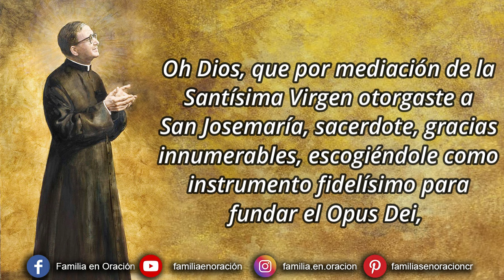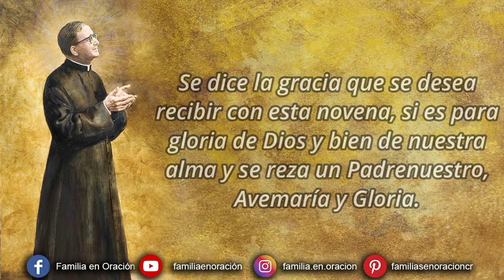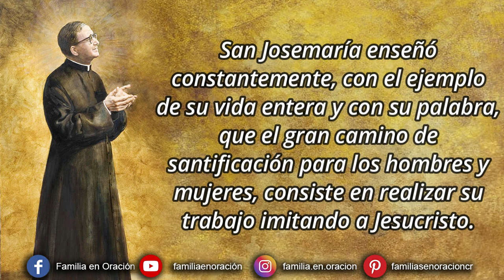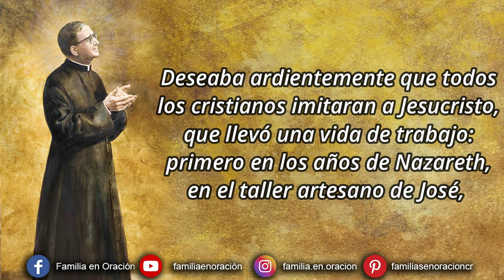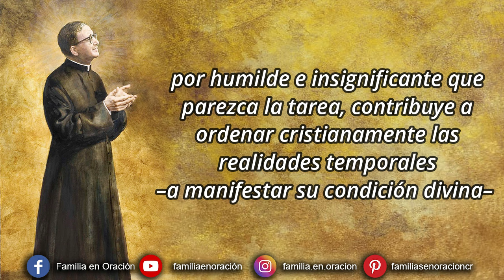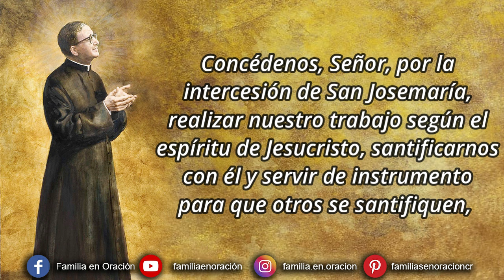Novena a San Josemaría Escrivá de Balaguer - Día 1 🙏 17 de Junio 2024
Novena a San Josemaría Escrivá de Balaguer - Día 1

Oh Dios, que por mediación de la Santísima Virgen otorgaste a San Josemaría, sacerdote, gracias innumerables, escogiéndole como instrumento fidelísimo para fundar el Opus Dei, camino de santificación en el trabajo profesional y en el cumplimiento de los deberes ordinarios del cristiano: haz que yo sepa también convertir todos los momentos y circunstancias de mi vida en ocasión de amarte, y de servir con alegría y con sencillez a la Iglesia, al Romano Pontífice y a las almas, iluminando los caminos de la tierra con la luminaria de la fe y del amor.
Concédeme por la intercesión de San Josemaría el favor que te pido...

1️⃣ DÍA PRIMERO
San Josemaría enseñó constantemente, con el ejemplo de su vida entera y con su palabra, que el gran camino de santificación para los hombres y mujeres, consiste en realizar su trabajo imitando a Jesucristo.
El espíritu del Opus Dei se apoya, como en un gozne o eje fundamental, en la santificación del trabajo. Solía enseñar el Santo que se debe “santificar el trabajo, santificarse en el trabajo y santificar con el trabajo”.
Deseaba ardientemente que todos los cristianos imitaran a Jesucristo, que llevó una vida de trabajo: primero en los años de Nazareth, en el taller artesano de José, y luego, en la infatigable labor de anunciar el Evangelio, en su vida pública, y hasta en lo alto de la Cruz, donde entregó su espíritu, después de haber cumplido plenamente lo que el Padre le encargó realizar.
San Josemaría apreciaba y hacía apreciar el trabajo como una gran bendición de Dios, como el mandamiento que, recibido por el hombre ya en el Paraíso, habría de llevarle a su perfección, a su felicidad temporal y eterna.
El trabajo, santificado plenamente por Jesús, sigue siendo, para todos, un gran instrumento de santificación: en él realizamos nuestra propia vocación, cumplimos la voluntad de Dios, y tenemos la oportunidad de practicar todas las virtudes, de desarrollar los diversos talentos, y de servir a los hermanos.

📝DE SUS ESCRITOS
“Lo que he enseñado siempre –desde hace cuarenta años– es que todo trabajo humano honesto, intelectual o manual, debe ser realizado por el cristiano con la mayor perfección posible: con perfección humana (competencia profesional) y con perfección cristiana (con amor a la voluntad de Dios y en servicio de los hombres). Porque hecho así, ese trabajo humano, por humilde e insignificante que parezca la tarea, contribuye a ordenar cristiana- mente las realidades temporales –a manifestar su condición divina– y es asumido e integrado en la obra prodigiosa de la Creación y de la Redención del mundo: se eleva así el trabajo al orden de la gracia, se santifica, se convierte en obra de Dios...”.
(Conversaciones con Mons. Escrivá de Balaguer, n. 10).

🙏 ORACIÓN
Concédenos, Señor, por la intercesión de San Josemaría, realizar nuestro trabajo según el espíritu de Jesucristo, santificarnos con él y servir de instrumento para que otros se santifiquen, cumpliendo en todo tu santa voluntad con la mayor perfección y con la ayuda de tu gracia. Por Jesucristo Nuestro Señor. Amén.

JACULATORIA
Corazón Sacratísimo y Misericordioso de Jesús, ¡danos la paz!